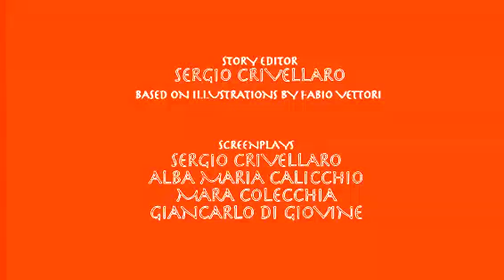Муравьи от Фабио Веттори — Не Курить (англ.) in Retequattro Chorded